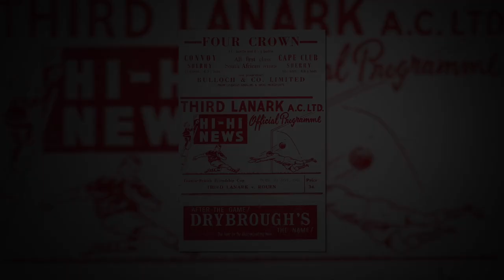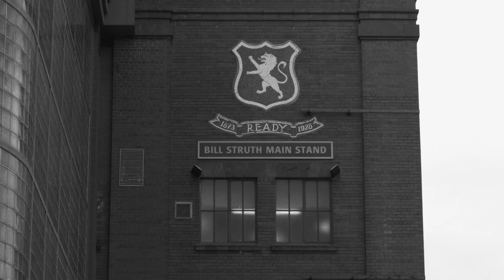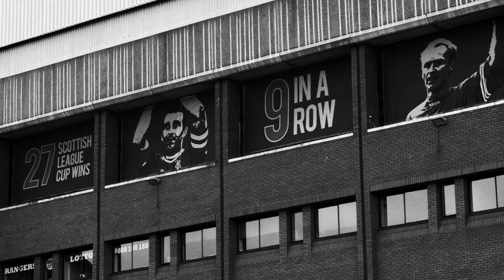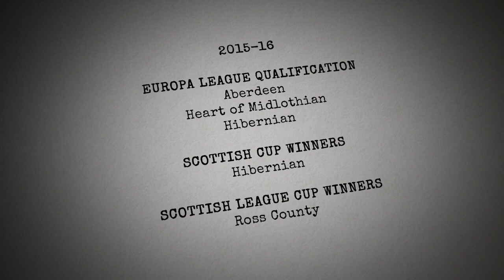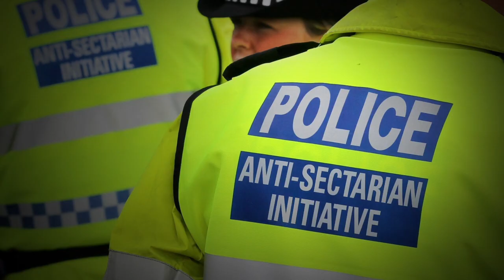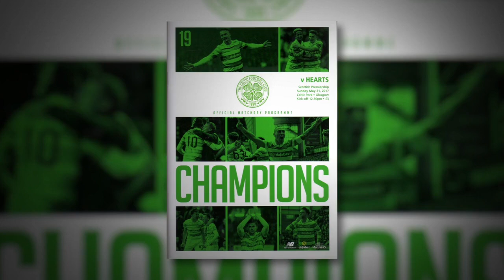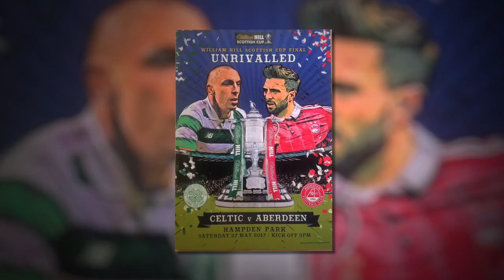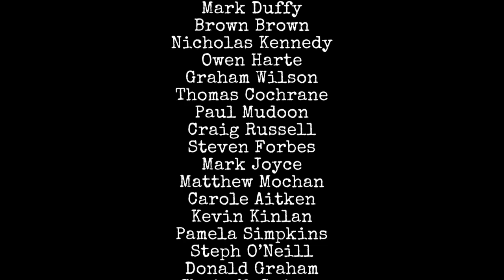Armageddon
The third film in the * Trilogy by Paul Larkin and Jah Jussa.